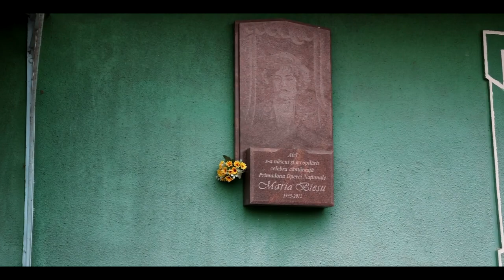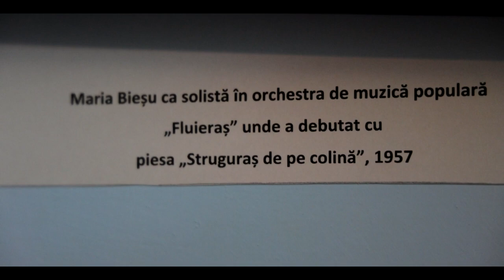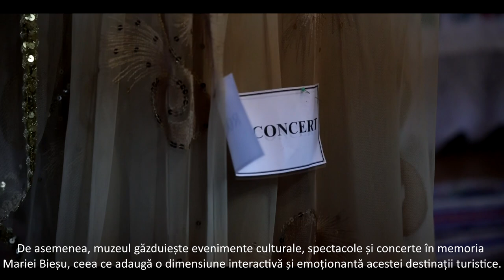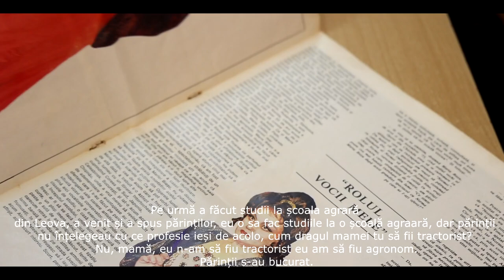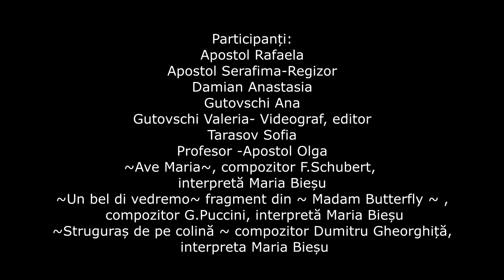Maria Bieșu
Maria Bieșu.mp4Bună ziua!
Centrul Raional de Creație a Copiilor și Adolescenților Ștefan Vodă
Orașul Ștefan Vodă, raionul Ștefan Vodă
Participanți:
Apostol Rafaela
Apostol Serafima - regizor
Damian Anastasia
Gutovschi Ana
Gutovschi Valeria - videograf și editor
Tarasov Sofia
Apostol Olga - profesor